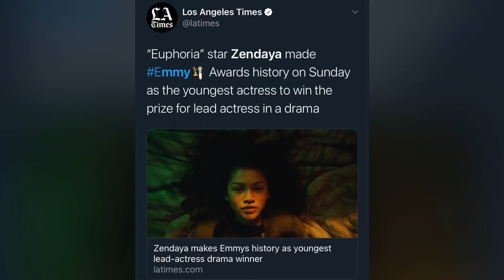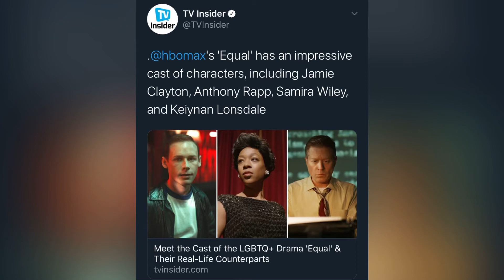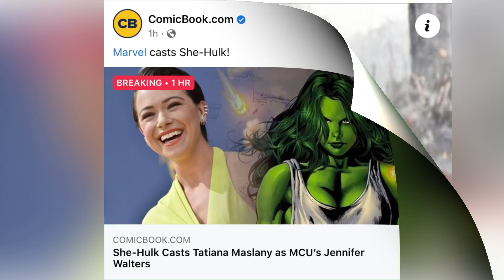Geek Chat: Comicbook and Pop Culture News